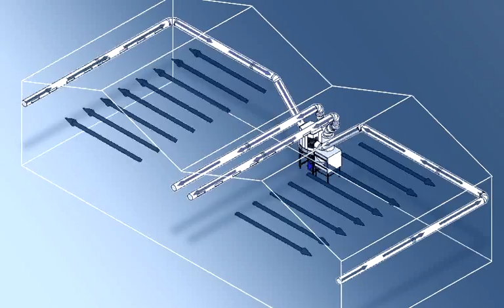Plymovent - Airflow of our Push Pull system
The Push-Pull system will reduce background environmental
fumes to acceptable levels. This animation shows the airflow.